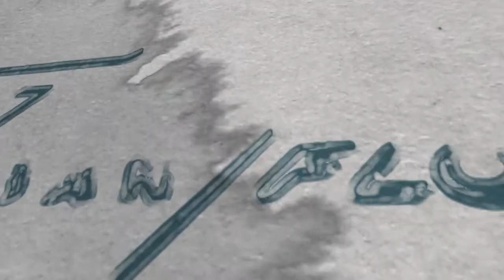MALUMA en los Billboards con Urban Flow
Maluma conversa en el panel de Superstar. Valeria Cazas nuestra presentadora quiere saber más de su faceta de modelo y si piensa sacar una línea de ropa any time soon ? Que creen ustedes ? Debería sacar una línea ‘Maluma baby’
No se Olviden de ⚠️SUBSCRIBERSE ⚠️ para recibir notificaciónes de todas las entrevistas que vienen con REDONE, Doschamos y mas ...